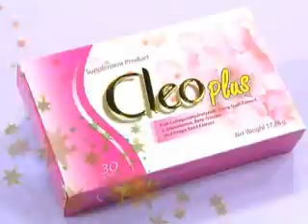ชี้ทางรวย 13-3-56 เทปที่ 12_part2